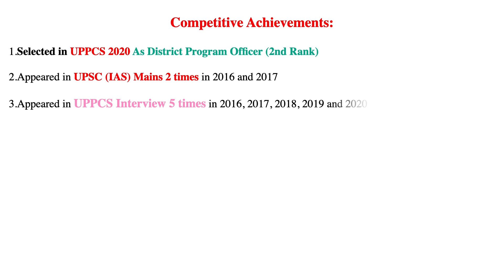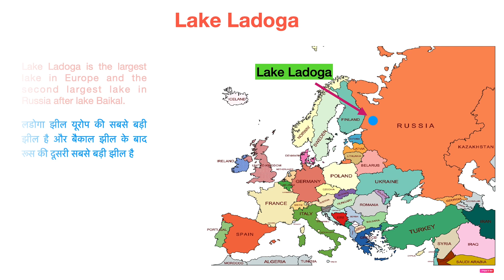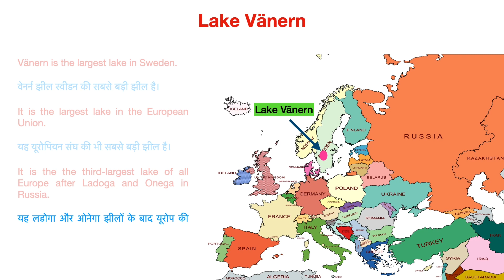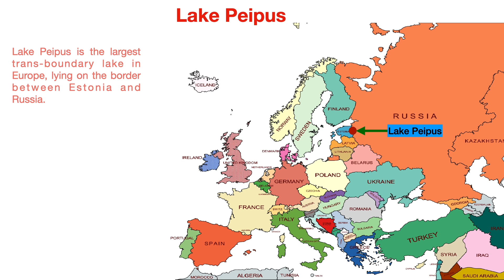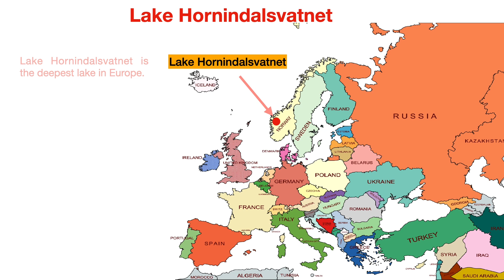Important Lakes in Europe (यूरोप की महत्वपूर्ण झीलें)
Important Lakes for UPSC/UPPSC/SSC/TET and other competitive exams.